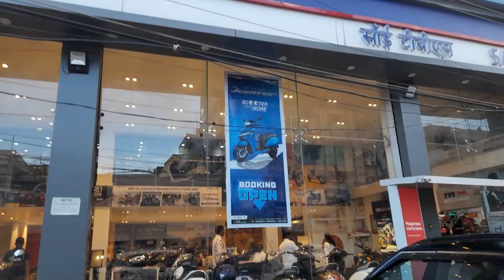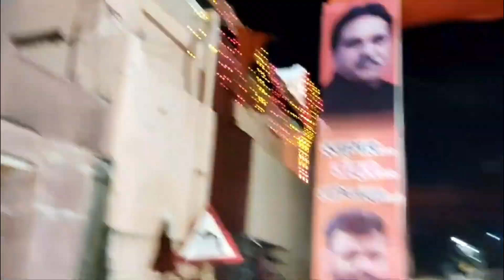EPISODE-2 GHAR AAYA NAYA MEHMAN. ..